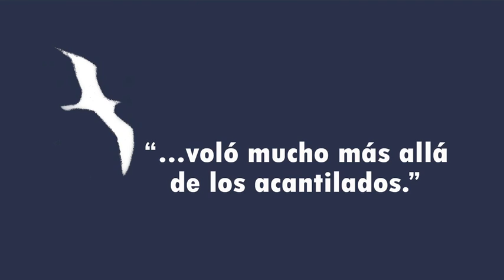Película Juan Salvador Gaviota (1973)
Con la música de Neil Diamond en 1973 se estrenó la película JUAN SALVADOR GAVIOTA, basada en la novela corta de Richard Bach. La película cuenta con la extraordinaria fotografía de Jack Couffer. Neil Diamond ganó un premio Grammy por la banda sonora.